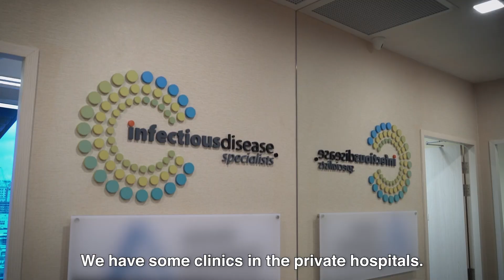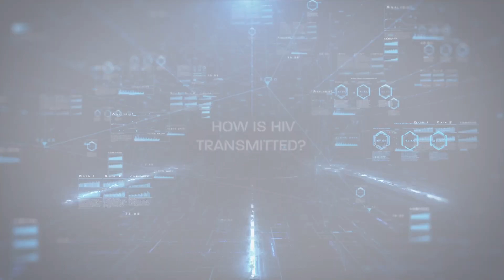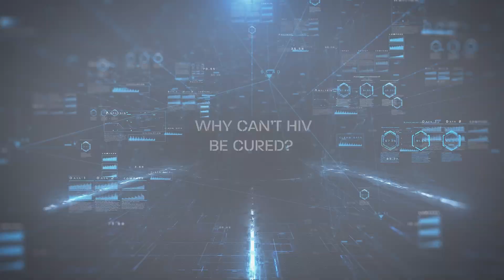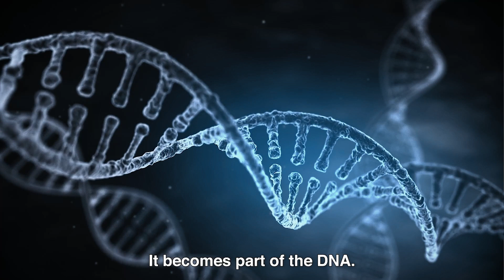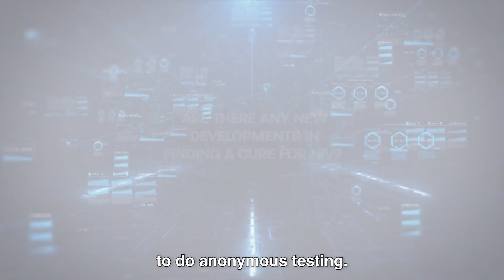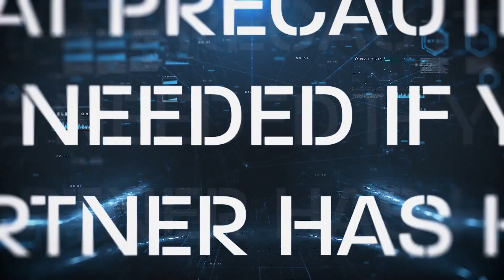Does HIV mean AIDS? | Dr Loh Jiashen (Infectious Disease Specialist)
Human immunodeficiency virus (HIV) is a retrovirus that destroys or impairs the cells of the immune system. As HIV infection progresses, the person becomes more susceptible to infections.  The advanced stage of HIV infection is known as acquired immunodeficiency syndrome or AIDS. It can take 10-15 years for an HIV-infected person to develop AIDS without treatment. With the rise of more treatment and drug therapies, people living with HIV may not necessarily progress to AIDS.

Dr Loh Jiashen, Infectious Disease Specialist from the Infectious Disease Specialist Group in Singapore, goes in-depth into explaining HIV and AIDS.

0:00 - Introduction
0:28 - What's the difference between HIV and AIDS?
2:03 - How is HIV transmitted?
2:22 - Why can't HIV be cured?
4:40 - How do you test for HIV?
5:11 - Are there any new developments in finding a cure for HIV?
615 - Can a person with HIV lead a normal life?
9:01 - What precautions are needed if your partner has HIV?